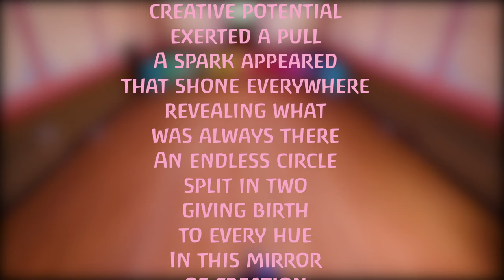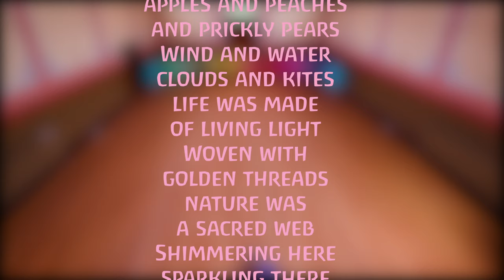Eurythmy, Ballarat Steiner School 2018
Stories From the Well